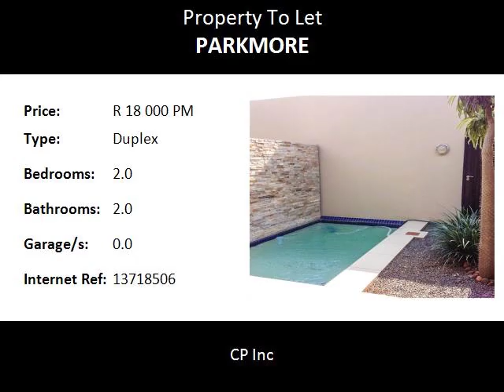2.0 Bedroom Duplex To Let in Parkmore, Sandton, South Africa for ZAR R 18 000 Per Month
Bedrooms: 2.0
Bathrooms: 2.0
Garages: 0.0
Price: R 18 000 Per Month

Property Description:

Shandon Lane is a trendy and modern duplex with stylish and modern finishing.

The unit has 2 bedrooms, both en-suite, guest toilet, private garden, in-built gas braai, rim-flow pool, outdoor storage/pump house, 2 undercover parking bays and 24-hour guard with access security.

Located in the heart of Sandton CBD, only a few minutes away from shopping malls, restaurants, gym, professional services, etc.

Ideal starter home for young couple or working individuals.

Distance:

Transport and Public Services:

Total0.30km
Shell0.77km
Total0.81km
Rosebank Union Church0.86km
Engen1.12km
Shell1.77km

Education:

Montrose Primary School0.38km
Crawford College - Sandton1.05km
Crawford Preparatory School1.11km

Shopping:

Standard0.97km
Benmore Centre0.98km
Absa0.99km
Nedbank0.99km
Bidvest1.66km
Standard1.77km
Nedbank1.81km

Food and Entertainment:

Cafe Maude1.66km
Maraschino's1.67km
Europa1.67km
The Breadbasket1.68km
Wimpy1.68km
McDonald's1.68km
McDonald's1.72km
CTFM1.77km
KFC1.78km
Nando's1.78km
Anat1.79km
Steers1.79km
Mugg & Bean1.79km

Area:
Sandton, Parkmore